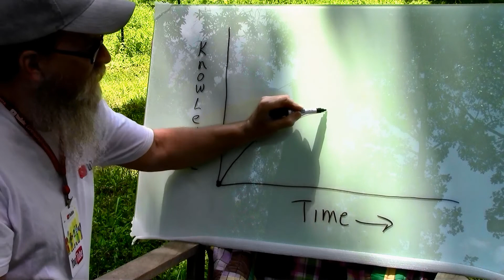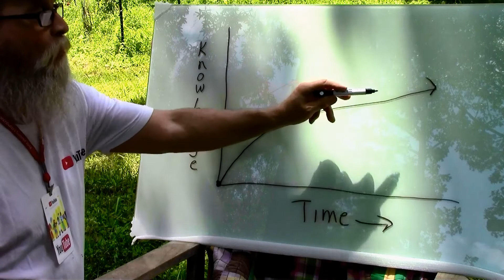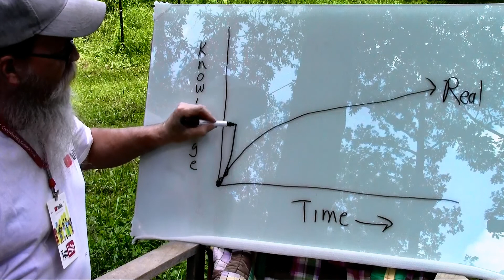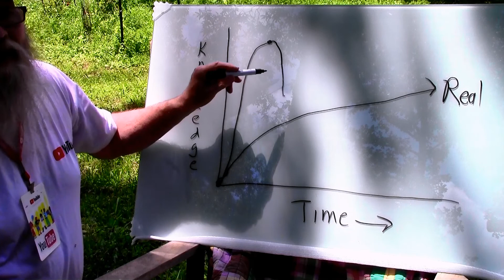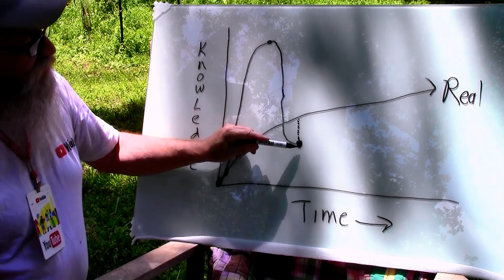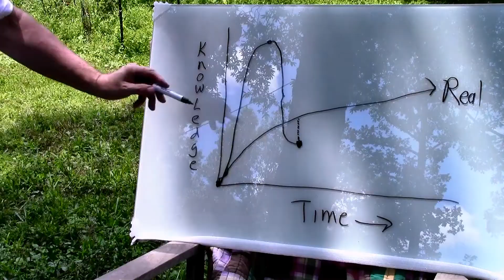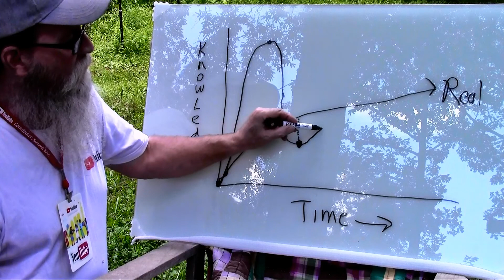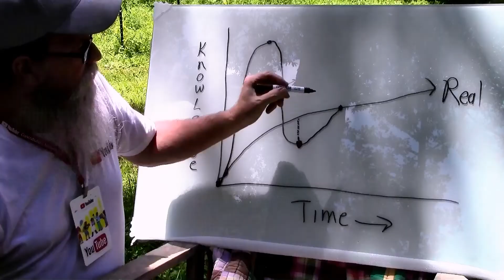Expectations vs Reality Create a Successful YouTube Channel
Our expectations for our YouTube success may be unrealistic. What happens when our expectations don’t match reality? Will we be disappointed? Are we at risk of failure? You are an honest hard working creator and you want to succeed on YouTube. How can you survive?

Expectations vs reality how can you create a successful YouTube channel? Let’s talk about it.

I’m Rob and I am a YouTube product expert and I have been since 2011.

Let’s talk about the disconnect between our expectations and reality. Whenever we start something new the reality of what we know differs from our expectations of what we think we know. The difficulty is what we think we know as we begin something like YouTube. In the beginning we think we know more than we really do. Our expectations of our abilities exceeds our actual knowledge.

When this happens we cannot understand why what we are doing isn’t working. Then we begin to study and learn and we begin dropping back down toward reality. The issue is we eventually drop below reality. We dip down where our expectations are actually below our knowledge reality. At this point we think we know less than we actually know because we are getting a feeling of ow much there is to learn.

This is a difficult place to be because it’s easy to become disillusioned and give up. The fact we know more than we think we know isn’t helping us here. If we stick with it our expectations slowly climb up to and agree with our knowledge reality. This is the sweet spot where good things begin to happen.